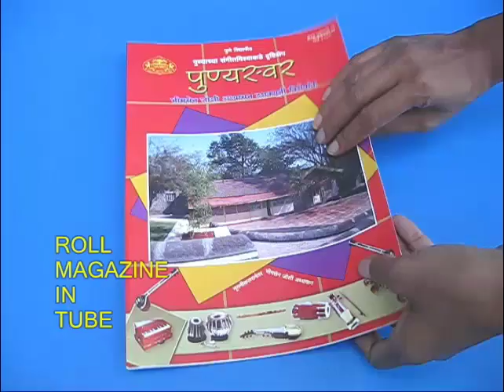Climbing Brush | Assamese | Fun with Friction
DUBBED IN ASSAMESE by EDUGENIE. For this experiment you will need a Bottle Brush and a PVC pipe. The pipe diameter should be such that the brush must just stay in it.
Place half Brush in Pipe. Hold pipe vertically with right hand and hit hard on top with the left hand. The brush will slowly climb up in the pipe.
If you just hold the pipe and give it jerks nothing happens.
Now rest the pipe on a table. If you tap now the brush does not climb.

Finally roll a magazine to make a pipe. Place the Bottle Brush in it.
Hold the rolled pipe and tap from top. The brush will climb. This work was supported by IUCAA and Tata Trust. This film was made by Ashok Rupner TATA Trust: Education is one of the key focus areas for Tata Trusts, aiming towards enabling access of quality education to the underprivileged population in India. To facilitate quality in teaching and learning of Science education through workshops, capacity building and resource creation, Tata Trusts have been supporting Muktangan Vigyan Shodhika (MVS), IUCAA's Children’s Science Centre, since inception. To know more about other initiatives of Tata Trusts, please